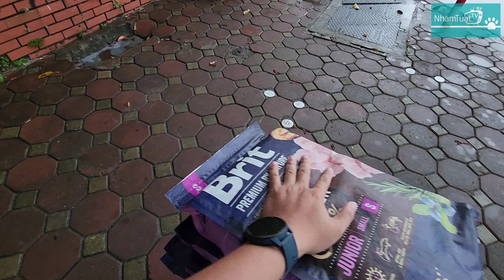T1: Xuyên Việt - Nhiệm Vụ Bàn Giao Chó H'Mông Cộc / NhamTuatTV - Dog in Vietnam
Tập 1: Hành Trình Xuyên Việt - Bàn Giao Chó H'Mông Cộc / NhamTuatTV - Dog in Vietnam

( Để lại tin nhắn hoặc có số ĐT trên Fanpage nhé)
🔶 TikTok: Nhâm Tuất TV  (nhamtuattv)
Cảm ơn các bạn rất nhiều.